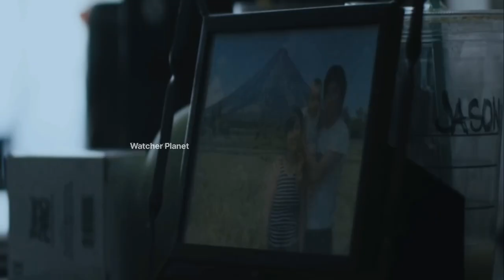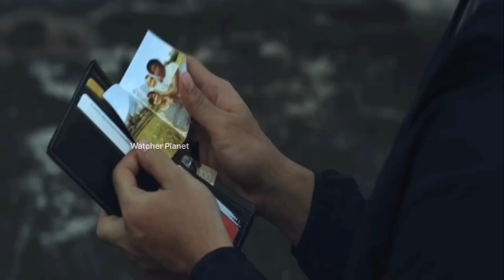Woman in the Woods Film Explained in Hindi/Urdu Summarized Explained | Watcher Planet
Woman in the Woods Movie explained in Hindi
Woman in the Woods Film Explained in Hindi

Credits:
Images and footage Source:
Director:
Producer:
Writer:

Video Topics :
1.hollywood movie explained in hindi
2.movie explained in hindi
3.explained in hindi
4.movie explain in hindi
5.hindi explanation of hollywood movies
6.movies explained in hindi
7.hollywood movie story explained in hindi
8.hollywood explained in hindi
9.movies explained
10.explain hollywood movie in hindi
11.hollywood movie explanation in hindi
12.ending explained in hindi
13.hollywood movie explain
14.hollywood movie hindi explained
15.hollywood movie hindi explanation
16.movie explained
17.hollywood movie in hindi explained
18.movies insight hindi
19.endingexplainhindi
20.Ending Explained In Hindi
21.Explained
22.Movie Explained in Hindi
23.movie hindi explained
24.hollywood movie
25.explained in hindi
26.Movie Hindi Explanation
27.hollywood movie in hindi explain
28.hollywood movie in hindi explained
29.hollywood movies in hindi explanation
30.movies explained hindi
31.love story movie explained in hindi
32.hollywood movies in hindi explanation
33.Movies Explanations in Hindi
34.Movie Explained in Hindi
35.Film Explained in Hindi
36.Film Explained Hindi
37.Film Explain in Hindi
38.Film Explained
39.Film Explained in hindi
40.Film Explaine in Hindi